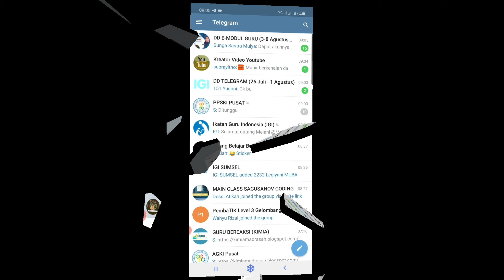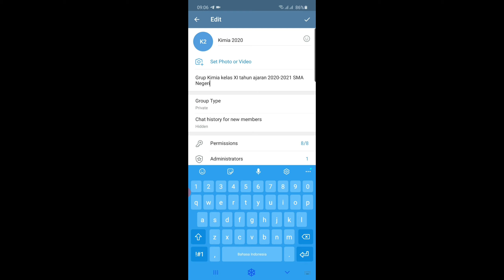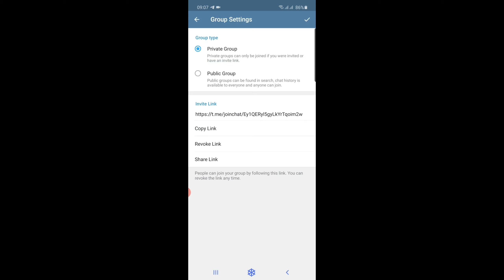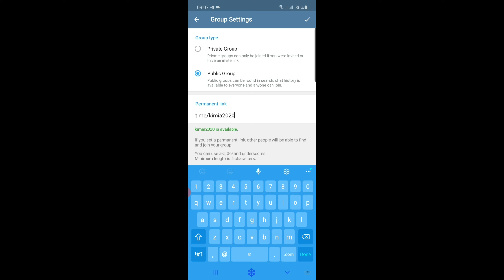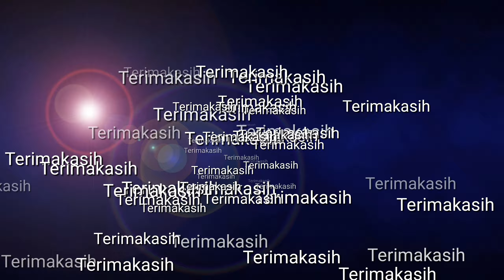Membuat Grup di Telegram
Membuat grup di aplikasi telegram dengan menggunakan ponsel pintar anda.